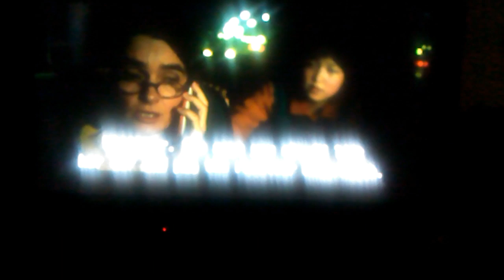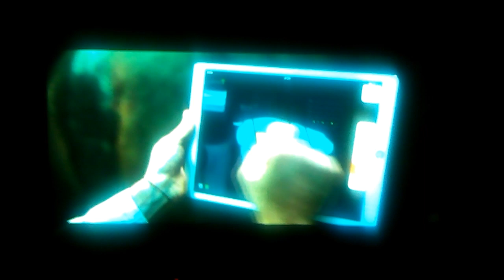Jake Gyllenhaal in Okja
Hilarious scene with Jake